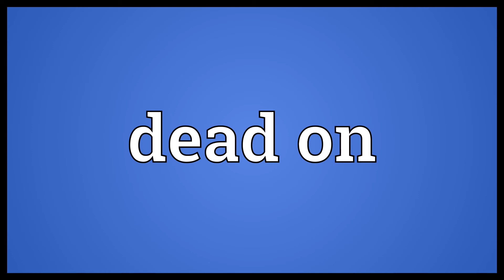Dead on Meaning